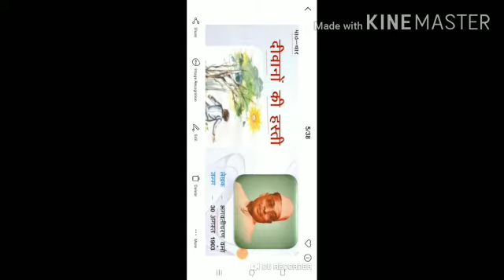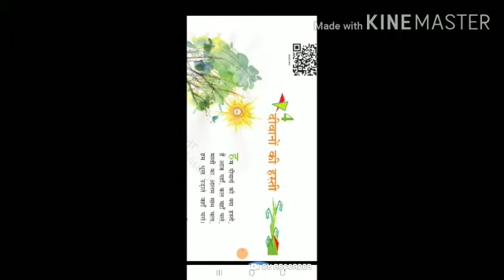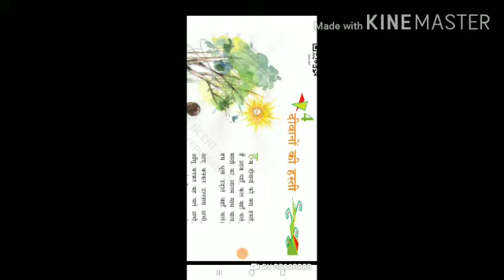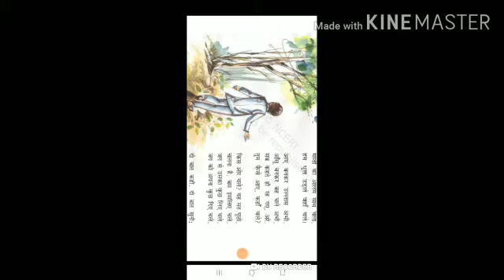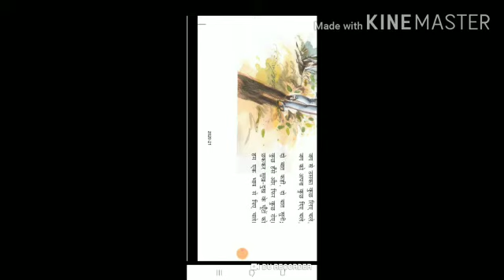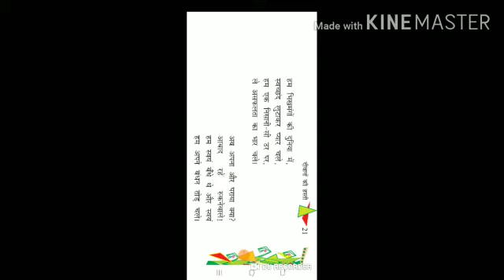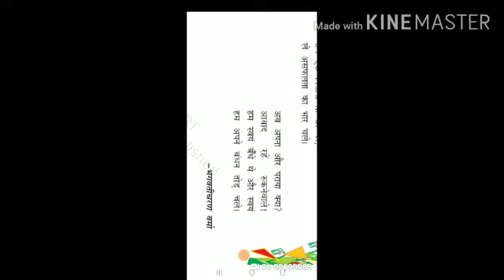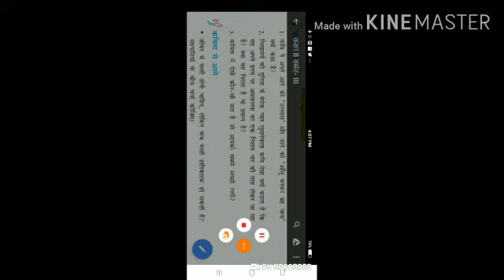Class 8th हिन्दी पाठ 4